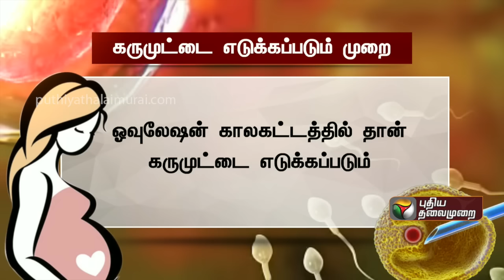கருமுட்டை எடுக்கப்படும் முறை